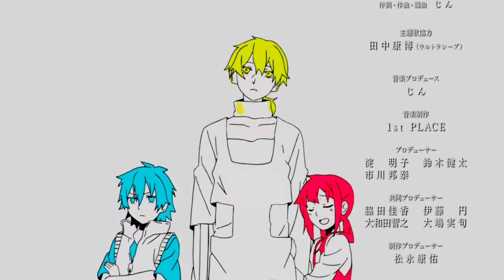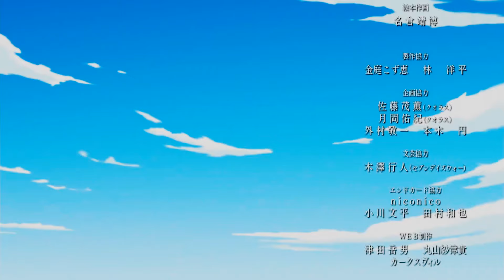Mekaku City Actors 2014 (Kagerou Project) Theme Song [HD]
Theme song of new anime series Mekaku City Actors Aka Kagerou Project.
Song/Artist-Daze by MARiA.